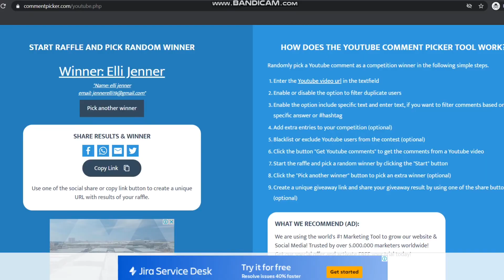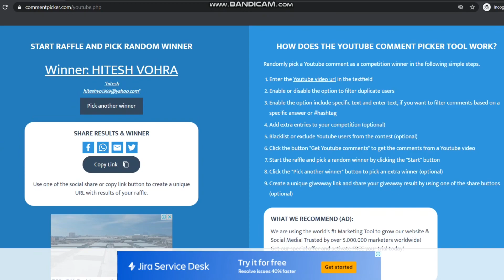SEASON 11 GIVEAWAY WINNERS | LAST DAY ON EARTH: DEAD WAR | LDOE.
Welcome to Last Day On Earth: Survival Guide .I hope you will like this video and this video will be helpful to you.

BUNKER ALFA CODES FOR OCTOBER:
1-2: 89356
3-4: 94372
5-6: 47434
7-8: 73757
9-10: 33320
11-12: 34526
13-14: 47710
15-16: 73362
17-18: 35526
19-20: 57244
21-22: 73279
23-24: 35101
25-26: 52665
27-28: 22200
29-30: 21420
31: 16764

WHAT’S NEW
– Season 11 started in the Crater!
– Motorcycle are now behind the Wall as well.
– New type of tasks in the Crater – contracts.
– New form of tournaments in multiplayer.
– Skins for shops.
– New backpacks and Chopper.